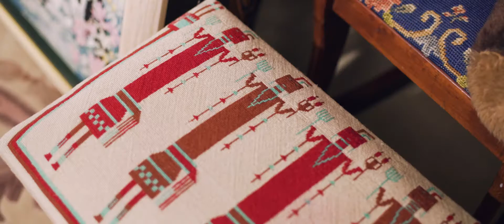Raymond Herber - The Needlepoint Artist